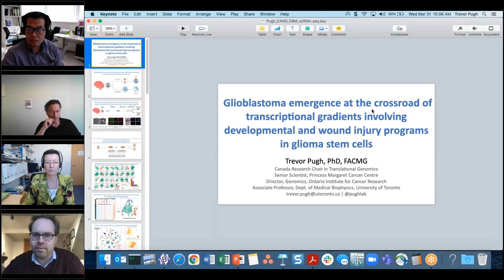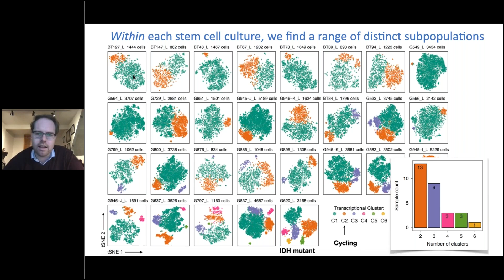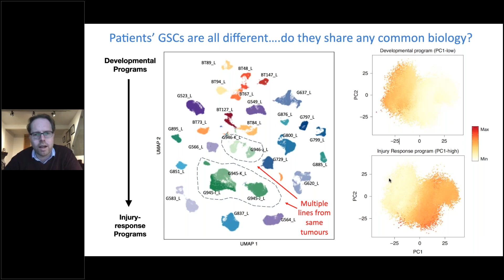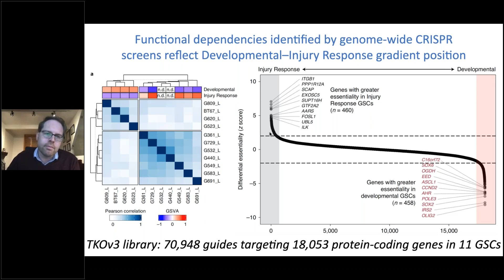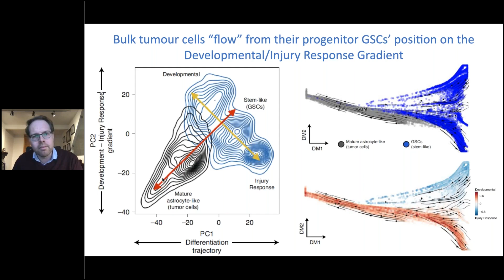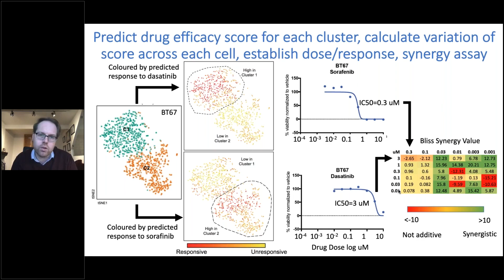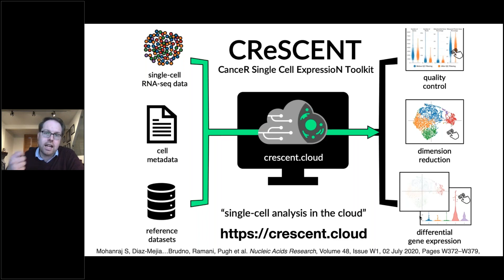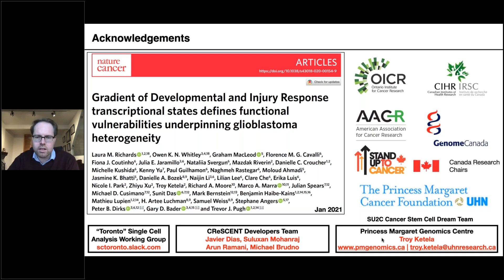Glioblastoma emergence is at the crossroad of a transcriptional gradients Trevor Pugh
Glioblastoma emergence is at the crossroad of a transcriptional gradients involving developmental and wound injury programs in glioma stem cells